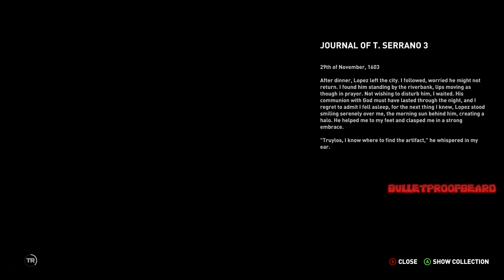Shadow of the Tomb Raider - Part 6 - HIDDEN CITY & GRIM CREATURES (Xbox 1080p 60fps)